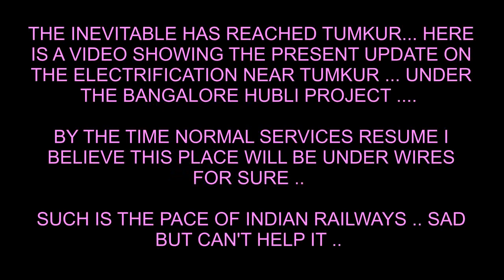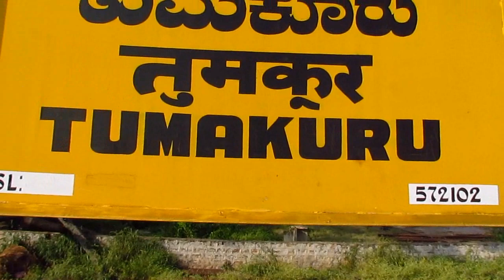TUMKURU Electrification begins | HUBLI line electrification updates | Indian Railways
Pits have come up at Tumkur outer. Video has been made on 07-oct-2020.
Comment and suggestions are welcome.